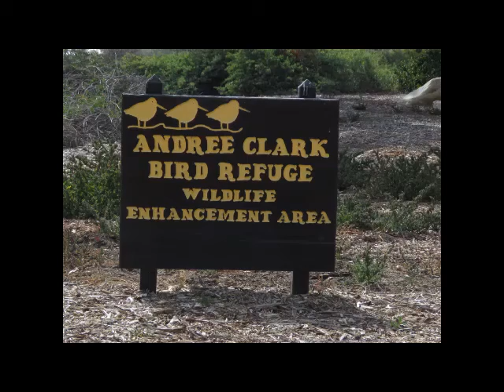Black Neck Stilts Andree Clark Bird Refuge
There were two of these stilts who were protecting a nest site - not
seen - by distracting with there persistent calling.